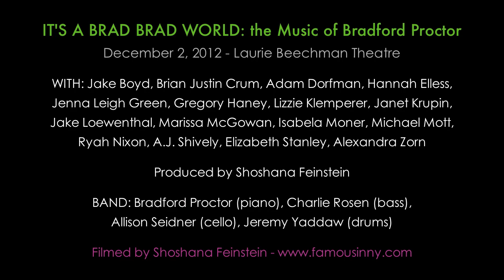Bradford Proctor - "Brad Brad Night" Opening Song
IT'S A BRAD BRAD WORLD: the Music of Bradford Proctor
December 2, 2012 - Laurie Beechman Theatre

BAND: Bradford Proctor (piano), Charlie Rosen (bass),
Allison Seidner (cello), Jeremy Yaddaw (drums)